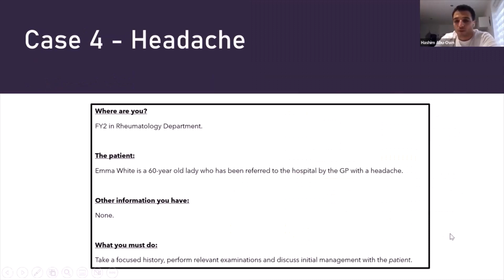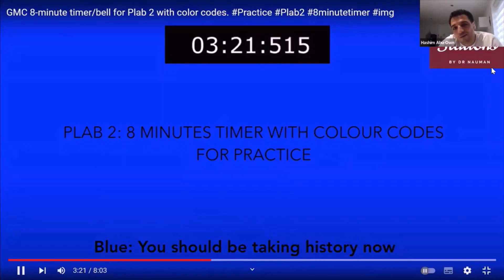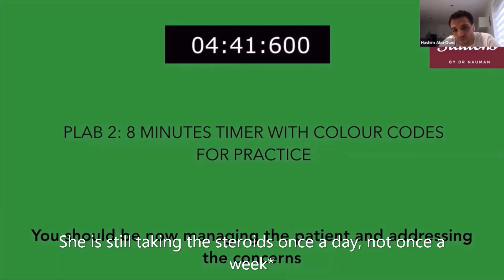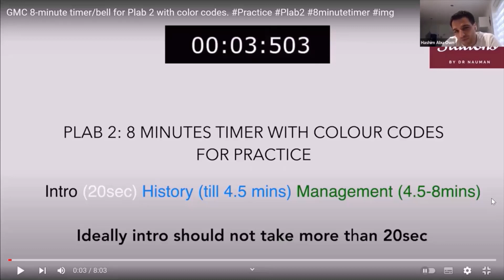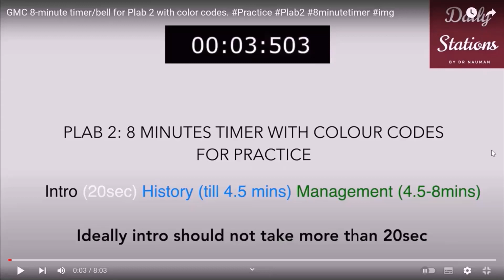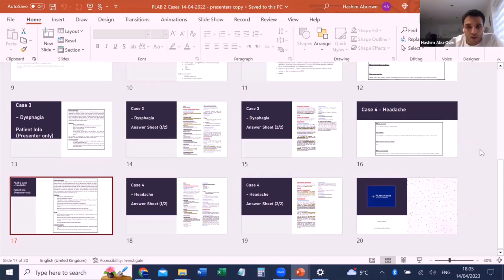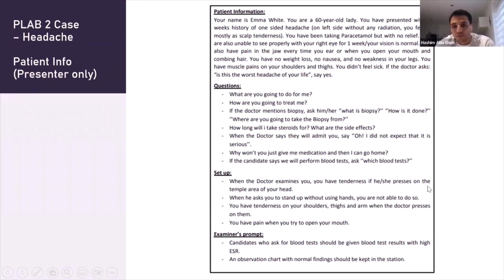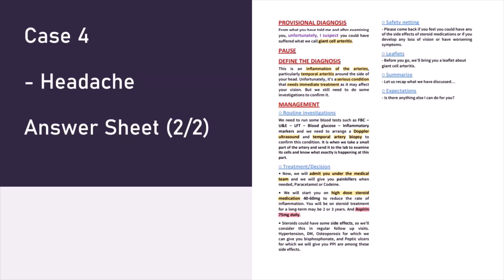PLAB 2 Mock - Medicine: Headache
In preparation for the consultation station of the PLAB 2 exam, a junior doctor practices taking a history and discussing initial management with a 60 year old lady (played by Dr H. Abu-Own) who presented with a headache to the Rheumatology Department.

Chapters:

00:00 - Reads task
00:47 - Starts Consultation (GRIPS)
01:12 - Focused History
06:28 - Examinations
07:18 - Provisional Diagnosis
08:13 - Investigations and Management
10:44 - Feedback and Discussion

Corrections:

5:19 - She is still taking the steroids once a day (not once a week) for her Polymyalgia Rheumatica.
12:17 - In this case, the patient would need to be admitted under the care of the medical team. By stating that you will admit the patient, identifying the need for immediate high-dose steroids and asking the patient to report promptly on the ward any worsening of symptoms (e.g. vision) you should be covered in terms of being safe.*

Smart Revision Planner 2.0 ("Lifesaver") – Got your UKMLA PLAB 2 exam around the corner but don't know where to start? Feeling confused, lost or overwhelmed with your PLAB 2 preparation? This lifesaving product is our bestseller and has recently been migrated to the Teachable Online Course platform to make preparing for PLAB 2 so much more simple and convenient than it's ever been. SRP 2.0 provides a complete “path of least resistance” step-by-step A-Z program to passing PLAB 2... without all of the hassle. No more desperate searching for notes, just focus on your studying from anywhere in the world with this comprehensive online course with no stone left unturned:

(NEW) Smart Revision Notes - Ever felt frustrated about not being able to access the latest topics tested in UKMLA PLAB 2? Or felt anxious to know the best way to approach these high-yield stations in your exam? This online course ensures you are always equipped with the optimal solved step-by-step linear approaches to the NEWEST high-yield scenarios assessed in PLAB 2; and is seamlessly integrated with the SRP 2.0 to ensure you have everything-PLAB 2 accessible from within one-place. These NEW cases have become increasingly more prevalent during the phased transition from PLAB to UKMLA and are also the topics most poorly understood by PLAB 2 candidates, providing the biggest opportunity to set yourself apart from the crowd. SRN has since expanded to also include my step-by-step All-In-One Approaches for all "consultation types", allowing you to study much smarter by reviewing the approach to several individual cases in-one-go. My highly sought after Prescription Tutorial (containing the 'model answers' to all prescriptions encountered in PLAB 2) and SimMan guide are also included:

Join my Public WhatsApp Group where I post regular tips and tricks for the PLAB 2 exam:

Find out how well prepared you are for the exam by taking my FREE 30-question PLAB 2 consultation quiz:

Download and Print my FREE PLAB 2 Consultation Checklist to help practise your consultations with your study partners:

PLAB2Cases Membership – Become a PLAB2Cases member to gain access to my Private Members WhatsApp Group (where I answer all your questions related to PLAB 2), 10-hours of Mock Station Video Footage and Google Drive Materials: